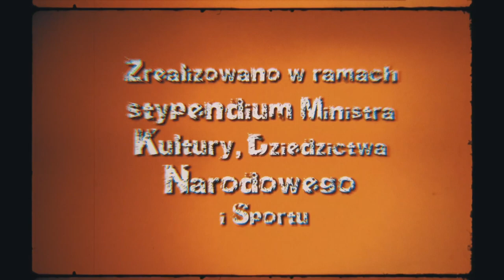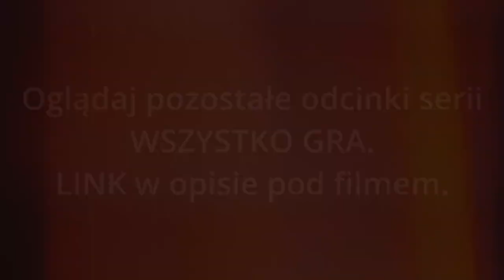WSZYSTKO GRA, odc. 40.: "Co w kuchni gra"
Dziś zapraszam do świata dźwięków kuchennych. 🫖 🥣 🍵 🍽
🟠 Stalowe misy, kieliszki do jajek, tekturowa rurka od folii stretch, łyżki, termosy, makaron, stara koreańska taca, lodówka, a nawet cebula - to przedmioty, których użyłem w odc. 40. serii WSZYSTKO GRA do tworzenia dźwięków oraz nagrania utworu pt. "O, kuchnia!" ➡️ (od 11:35).